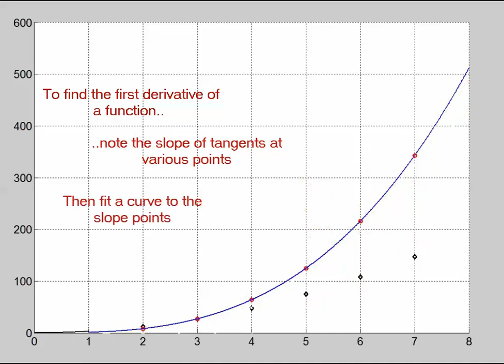Video 1.2 (no audio) - Conquer Radio Frequency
Animation that shows the graphical derivation of the derivative of  y = x³.
You may download the "Conquer Radio Frequency" e-book, which provides support material for these videos,